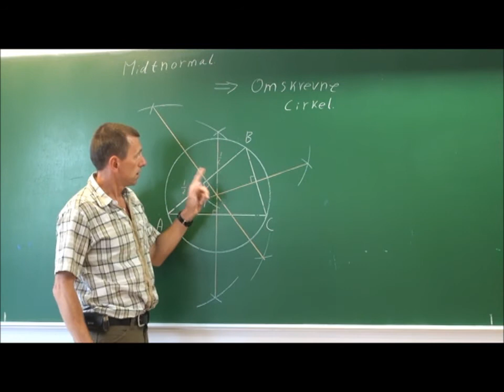Konstruktion af den omskrevne cirkel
demonstration på tavle